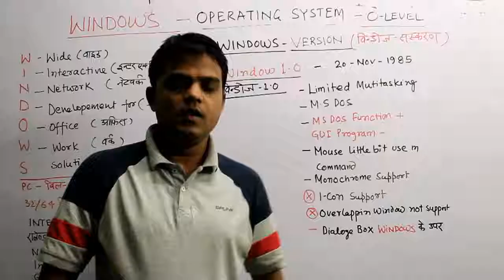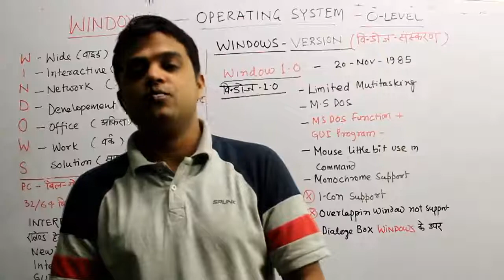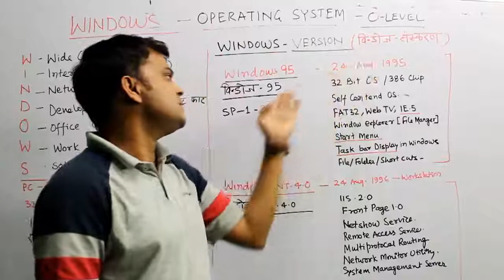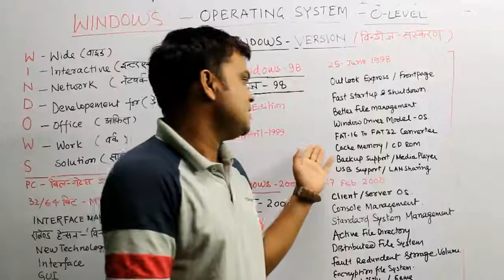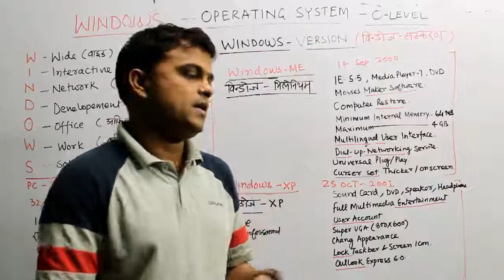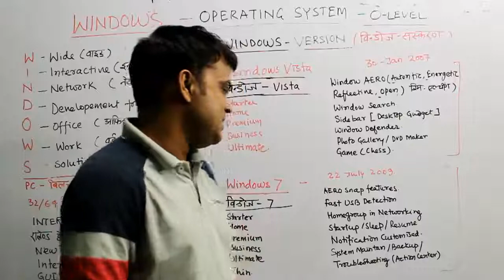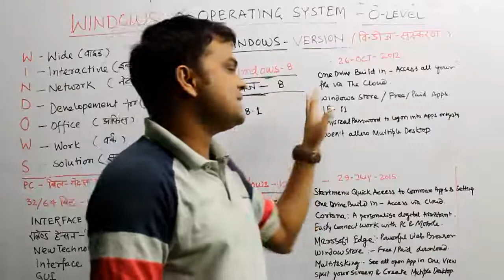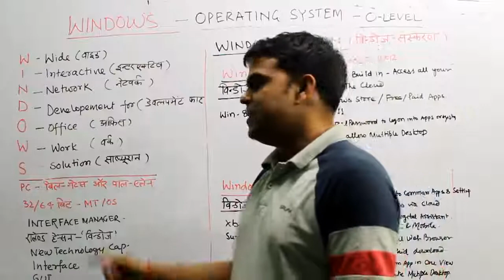A TO Z - COMPLETE WINDOW KNOWLEDGE | कम्पलीट विंडो नॉलेज |FULL TUTORIAL | Lesson-1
COMPLETEWINDOW ATOZWINDOW OLevel COMPLETE KNOWLEDGE UPDATED | कम्पलीट विंडो नॉलेज |A TO Z - COMPLETE WINDOW KNOWLEDGE

Regards
Rakesh
Specialize Tutorial